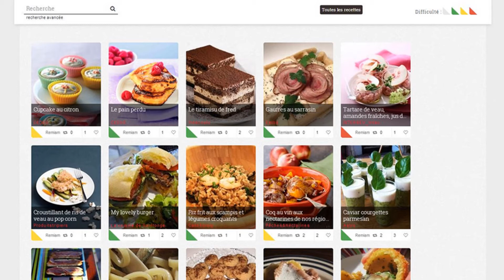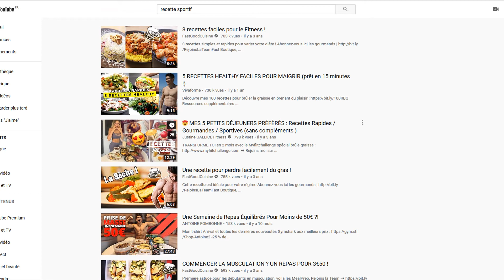Comment trouver facilement des recettes de cuisine pour footballeur ?